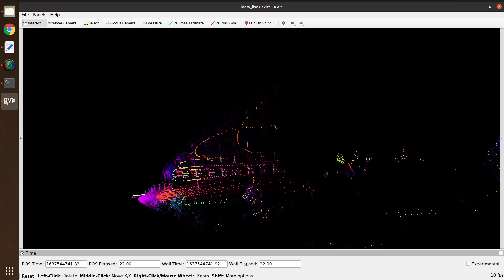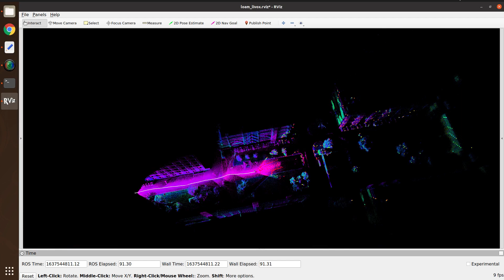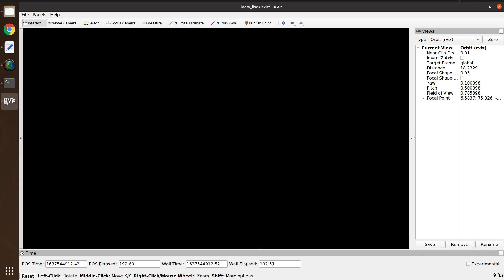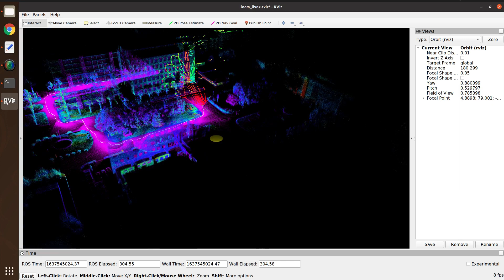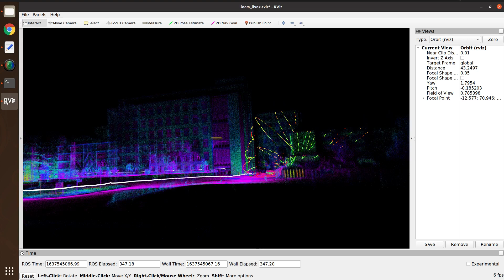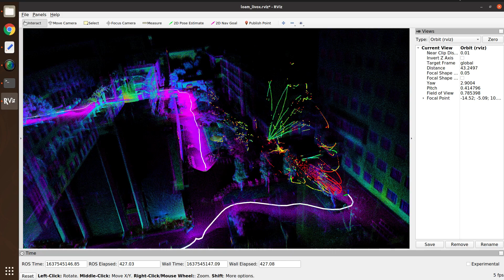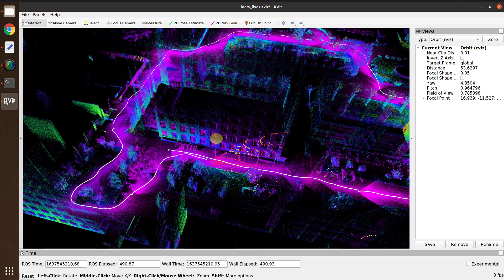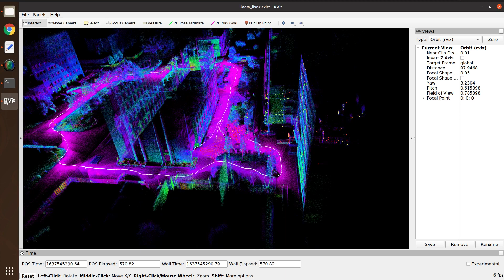Try Livox mid70 with external imu at outdoor and offline mapping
Using fast-lio with some modifications to use the customized PointCloud2 format data.